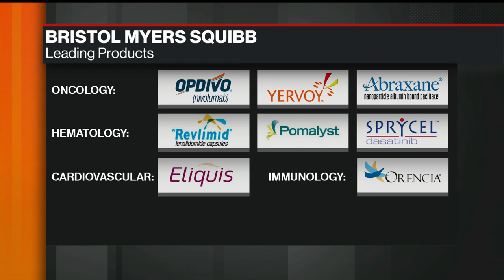Bristol-Meyers Squibb CEO on Covid-19, Political Contributions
Jan.12 -- Bristol-Meyers Squibb Chief Executive Officer Giovanni Cafario discusses the overall impact of Covid-19 on the healthcare industry, remaining focused on innovation, and pausing contributions to political candidates. He speaks on "Bloomberg Markets: European Close.”